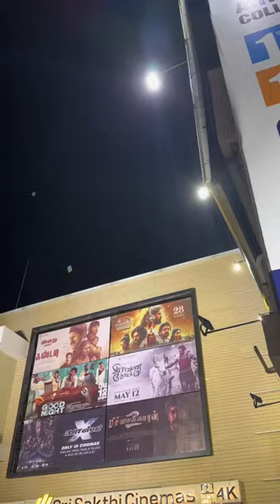23 Years Ah Oru 😵⁉️ - Views Of Rithik